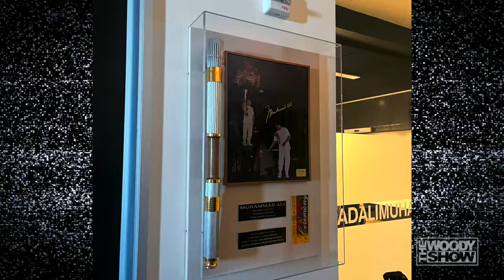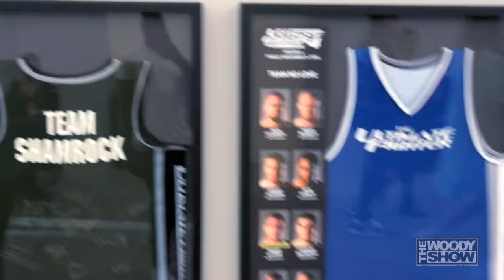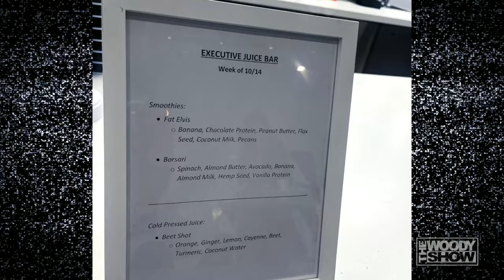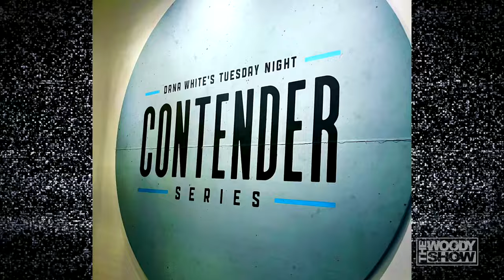An Ultimate Visit to UFC Headquarters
Who's your favorite UFC fighter of all time? 🤯